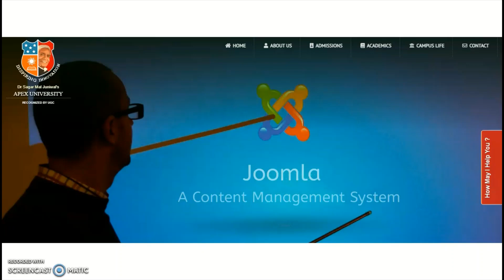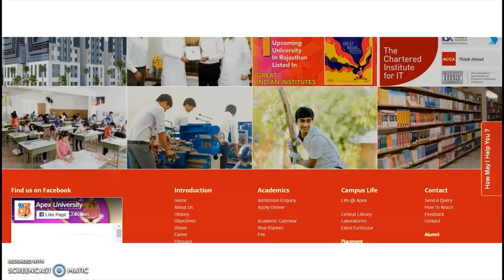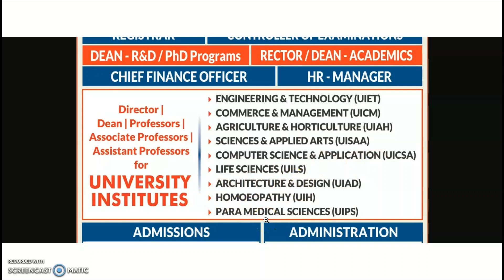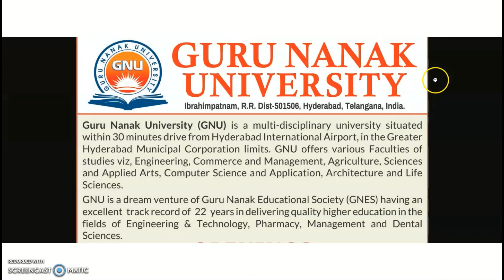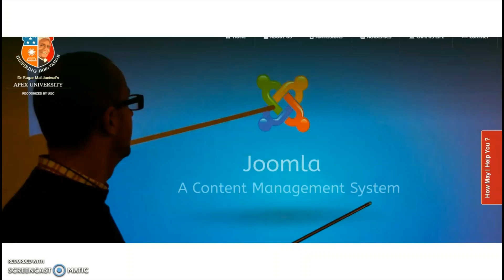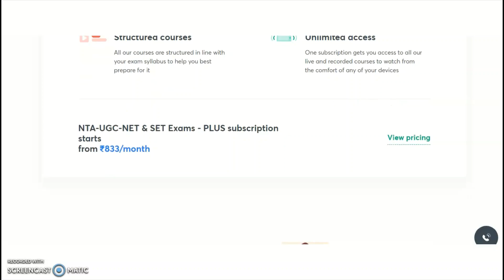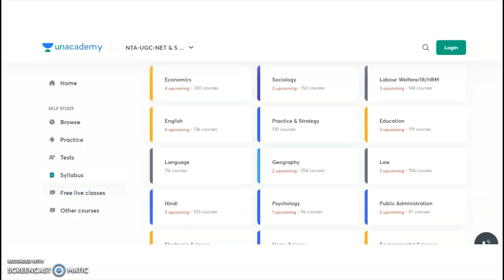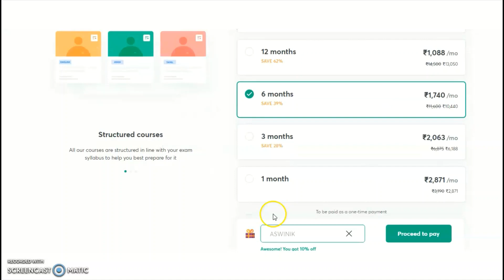Urgent Recruitment of Assistant Professor With UGC Pay in Two (2) Universities | PG/UGC NET/PhD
972 Lecturer Vacancies in Aided Colleges | Only PG | UGC NET/PhD Not Required | Up to Rs 1,42,400 pm